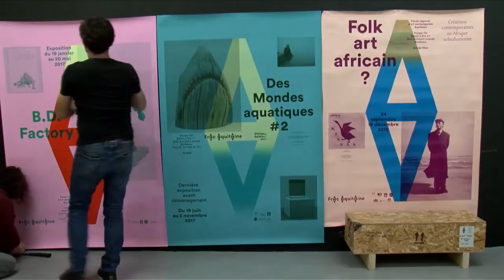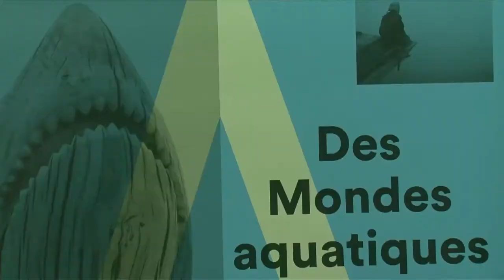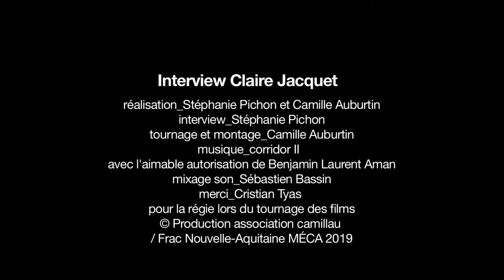Expopopup - Le commissariat d'exposition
Interview de Claire Jacquet, directrice du Frac Nouvelle-Aquitaine MÉCA, pour découvrir le métier de commissaire d'exposition.